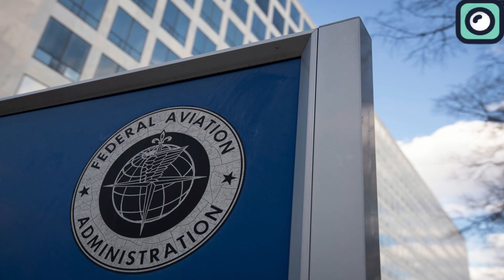Intense Preparations For The 5th Starship Launch....Important Upgrades!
Starbase is buzzing with activity as preparations are underway for the next launch. It’s been several weeks since the last Starship launch, and now, the excitement is building once again. The next Starship launch is sooner than we thought, which means preparations are more intense than ever. From constructing a new launch tower to completely redoing the heat shield on the next ship, there’s a lot going on.
In this video, we will dive into all the preparations, updates, and developments happening at Starbase.
As we all witnessed, SpaceX achieved a significant milestone during the last Starship launch by successfully landing both the booster and the Starship upper stage into the ocean. However, there were still some minor issues that needed to be addressed. For instance, during the previous test flight on March 14, 2024, only two of the thirteen landing engines managed to relight during the booster’s controlled water landing attempt, which led to some engine-out issues primarily caused by liquid oxygen filter blockages. Additionally, the Starship second stage experienced unexpected heating during atmospheric reentry due to clogged valves affecting attitude control.
Looking ahead, experts are optimistic about the upcoming fifth flight of Starship, which is expected to demonstrate further advancements. The next launch is anticipated within the next few weeks, as SpaceX prepares to possibly catch the Super Heavy booster with the "chopstick" arms of the giant launch tower at Starbase.
The prototypes set for this mission are Ship 30 and Booster 12. Ship 30 has undergone several design revisions, such as new vent designs and relocated antenna arrays, and completed its static fire test in early May.
Ship 26 had been at the Masses Outpost for a few weeks, undergoing a static fire test on the newly built static fire test stand. The aerial views show the flame trenches looking almost new, with no major damage incurred during the test. If there was any damage, it was repaired quickly. Ship 26 has since been removed from the stand, placed on its transport stand, and rolled out of Masses down Highway 4 to the Rocket Garden.
The new structural test stand at SpaceX's Masses Outpost is rapidly evolving. Currently, the third level of the stand has been completed, and parts for a potential fourth level are already visible. This new test stand is designed to accommodate various tank sizes and configurations, which is crucial for testing the structural integrity of different components of SpaceX's Starship and Super Heavy rockets.
This stand will be used to conduct rigorous tests on tanks like the B1 14.1 test tank, which had a cap with a pusher structure to test the structural strength of the booster ahead of catches.